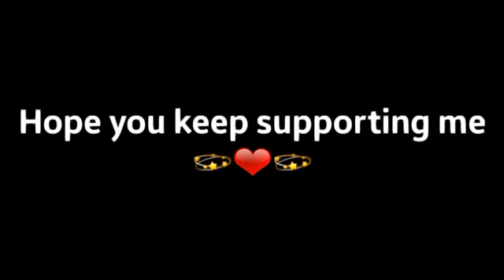☆ What Should I do for a 200 special ☆ GachaClub ☆ Jinxie Potatoes ☆ TYSM for 200+ Y'all ☆ Read Desc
🙈❤ Tysm For 200 Y'all ❤🙈

☆ What should I do For A 200 Special ☆

○☆ ~~ I cant believe I got this far ~~ ☆○
GLMV - 1 vote(s)☆
Meme 2 vote(s)☆
FanArt Contest - 8 Vote(s)☆
Outro contest - 5 Vote(s)☆
☆ thanks for supporting me y'all from beggining to end ☆

☆ Apps Used  ☆
Cute Cut Pro ☆
GachaClub ☆
IbisPaint X ☆

HELP ME OR I WILL STEAL YOUR WAIFU